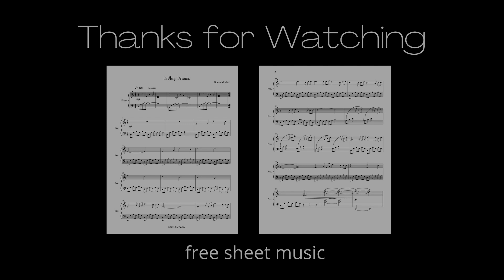Drifting Dreams | Original | Sheet Music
Another "dreamy" composition! This one is more light hearted. I do have sheet music available for this easy and sweet composition which can be found on my sheet music channel as well. Enjoy the brilliant fall color in this as you drift away in dreaming!
Used for the project;
Roland FP 90X
Canva
 DaVinci Resolve